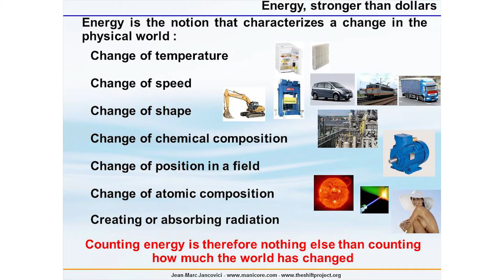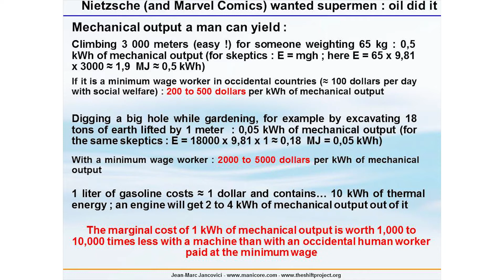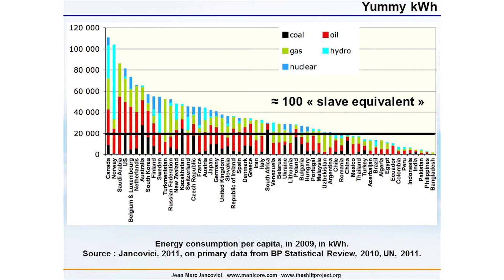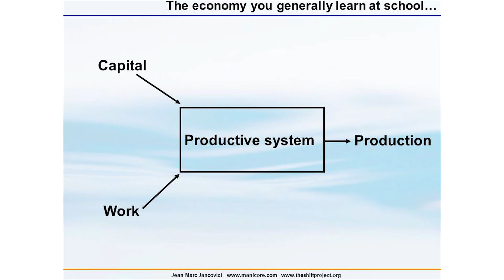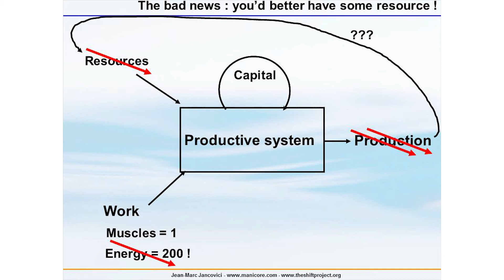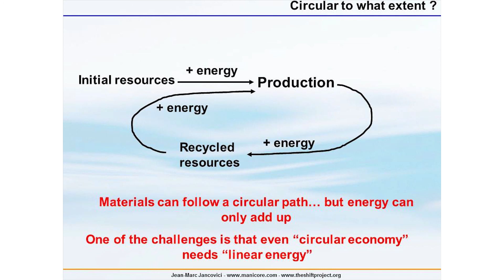How to Improve Energy Efficiency with Circular Economy | Jean-Marc Jancovici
One of France's most prominent energy experts, and co-founder of the Carbone 4 consultancy which provides strategic counselling on energy-related matters. He played a key role in the build-up to the French "Grenelle of Environnement", a national conference bringing together the government, local authorities, trade unions, business and voluntary sectors to draw up a plan of action of concrete measures. He is a guest lecturer at ParisTech Mines (engineering school) and the author of several books.